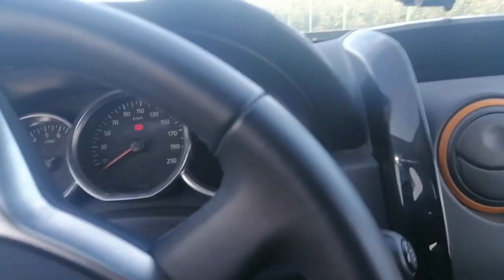المغرب اكوراي_كن_في_حياة_الآخرين_كحبات السكر_حتى_وإن_اختفيت_تركت_طعماً_حلواً_اوقاتكم_سعادة_وراحة☝️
كن في حياة الآخرين ك حبات السكر
         حتى وإن اختفيت ، تركت طعماً حلواً ☺️❤️

اوقاتكم سعادة وراحة بال

القلوب الدافئةدائما لاتراهن على أحد
 أترك الزمن يقرر من سيبقى معك
منهم من ستغيره الايام
ومنهم من سيجد بديلا
ومنهم يختفي اذا اكتفى
هناك أناس كالطيور إذا ساءت الأجواء رحلوا
وهناك أناس يتمنون سوء الأجواء كي يثبتواحبهم لك
نادرون جدا من يبقون كما عرفناهم
اول مرة .